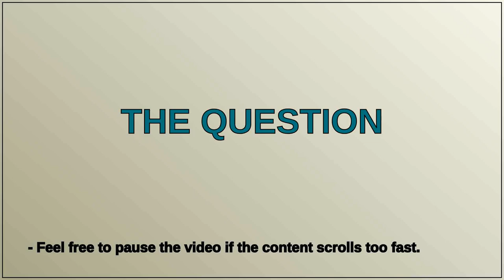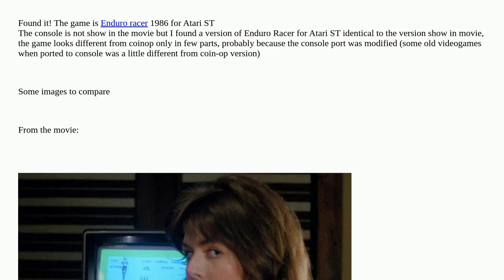Retrocomputing: Video game from the film “Murder Story” (1989)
Video game from the film “Murder Story” (1989)

A special thanks goes out to the community

  identify-this-game